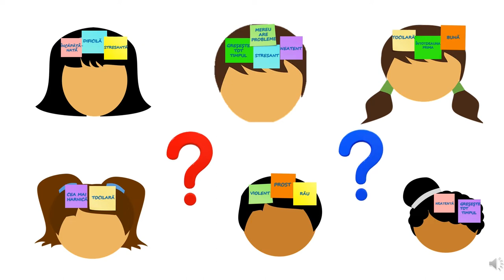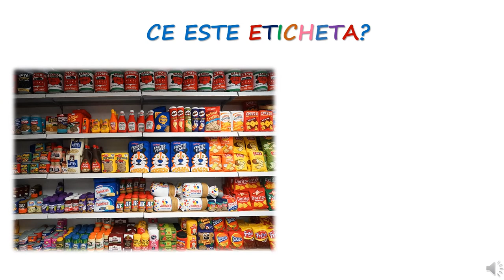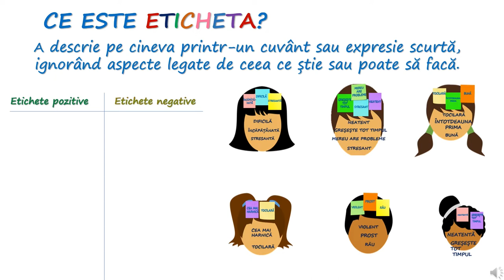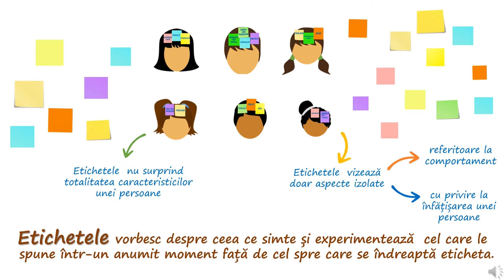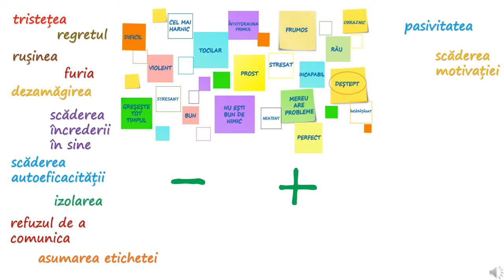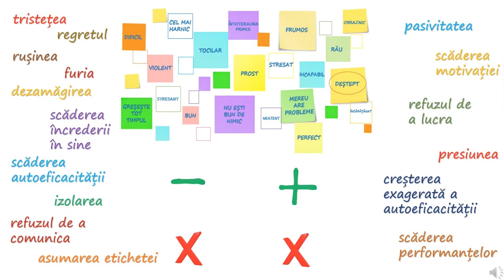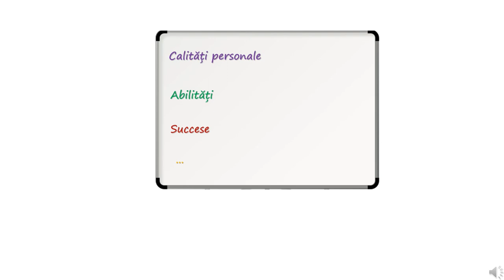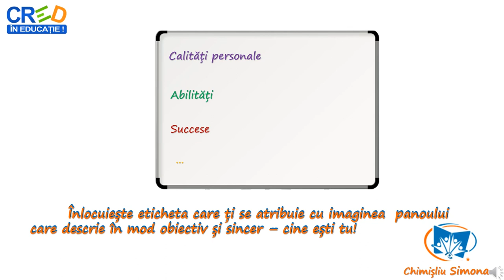Eticheta - ajutor sau piedică?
Resursa propune o activitate în urma căreia elevii:
- Să înțeleagă conceptul de “etichetă” folosit în relaționarea cu ceilalți;
- Să identifice etichete pozitive și etichete negative;
- Să înțeleagă faptul că etichetele nu surprind totalitatea caracteristicilor unei persoane, ci vizează doar aspecte izolate despre comportamentul sau înfățișarea unei persoane;
- Să cunoască diferența dintre etichetare și feedback;
- Să sublinieze consecințele utilizării etichetelor, atât celor pozitive cât și celor negative;
- Să explice realația existentă între etichetare și autoeficacitate;
- Să aleagă să se concentreze asupra caracteristicilor personale (calități, succese, abilități, etc) și asupra comportamentelor care nu susțin etichetele atribuite.
Activitatea propusă facilitează încurajarea elevilor de a acorda feedbackuri pozitive, ținând cont de faptul că acestea sunt importante pentru dezvoltarea personală și pentru
îmbunătățirea relaționării cu ceilalți, spre deosebire de etichete care conduc la o serie de efecte/reacții nedorite din partea celui căruia i-a fost atribuită.
Prin utilizarea acestei resurse elevii vor participa la o secvență de învățare interactivă, în care sunt prezentate atât sarcini de reflecție, cât și aspecte care încurajează exercițiul
individual pentru a se putea evidenția influența nefavorabilă a
etichetei asupra persoanelor.